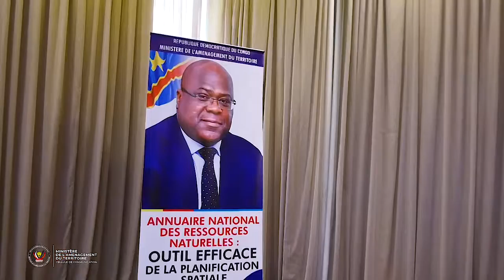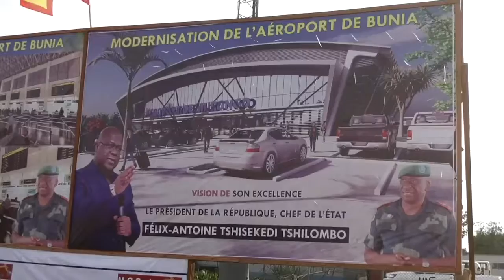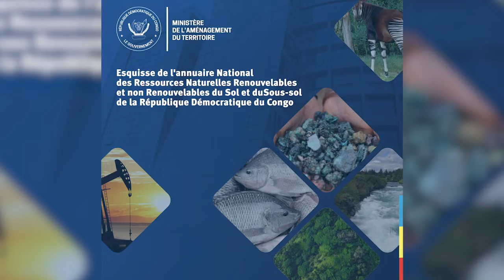Me Guy LOANDO MBOYO face à la presse nationale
Face à la presse nationale, Me Guy LOANDO MBOYO, Ministre d'Etat, Ministre de l'Aménagement du Territoire parle de ses réalisations à la tête de ce secteur. Devoir de redevabilité oblige.